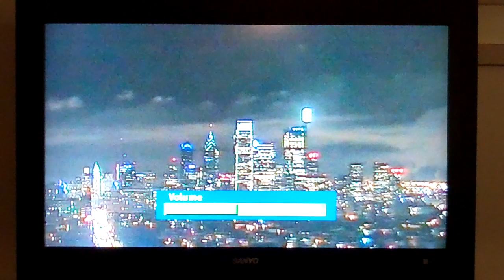WPVI-TV 6abc Action News @10:00pm on WPHL-TV 17 Close (May 17, 2018)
Filmed during my vacation in Wildwood, NJ.